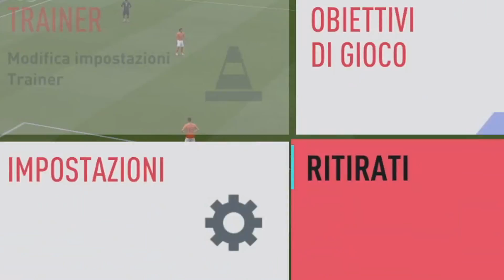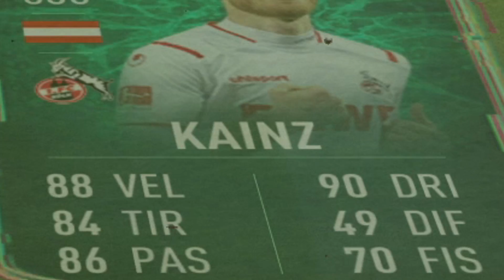WEEKEND LEAGUE +18